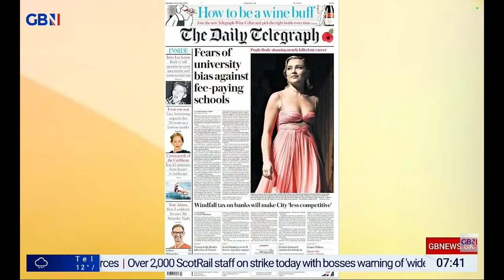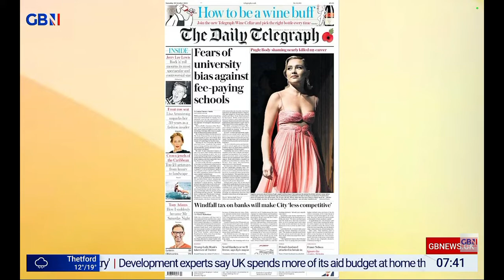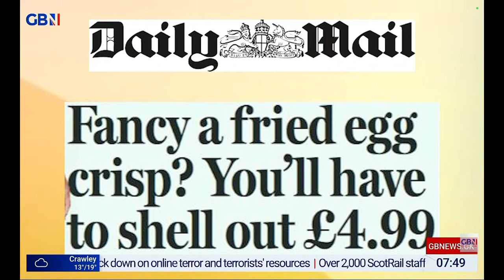GBNEWS: Breakfast with Stephen and Anne: Saturday's Papers (Part II)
Guests: Pete Price and Nichi Hodgson joins Breakfast with Stephen and Anne on GBNews for the look at Britain's Newspapers for Saturday.